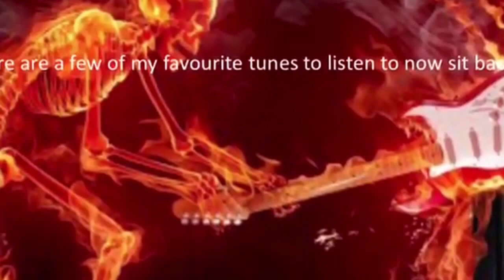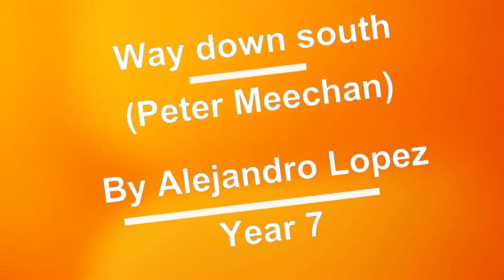2021 Rushmoor & St Andrew's School Alliance Got Talent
2021 Rushmoor & St  Andrew's School Alliance Got Talent